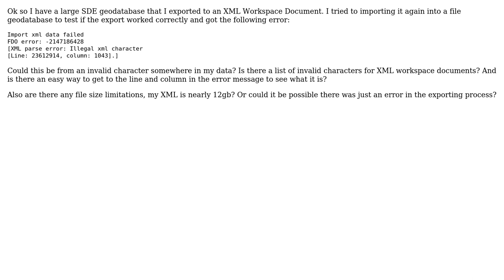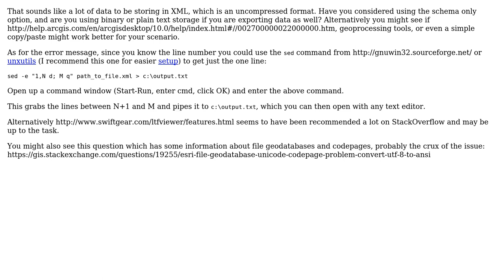GIS: Error importing XML workspace document to file geodatabase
With thanks & praise to God, and with thanks to the many people who have made this project possible! | Content (except music & images) licensed under CC BY-SA | Music | Images & others | With thanks to user PolyGeo user Boyle300 user blah238 and the Stack Exchange Network Trademarks are property of their respective owners. You are responsible for your own actions.